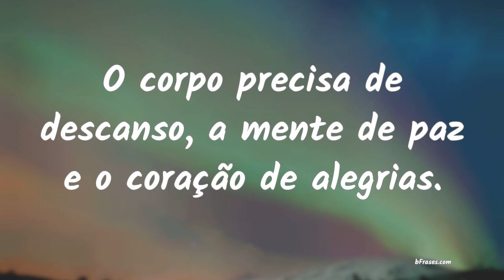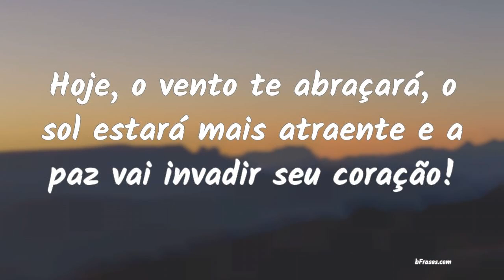Frases de Paz